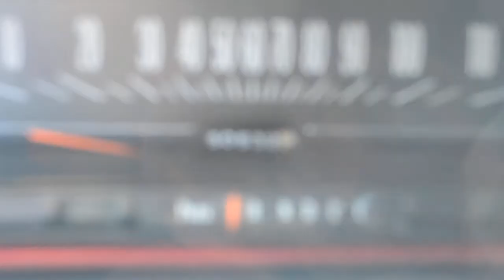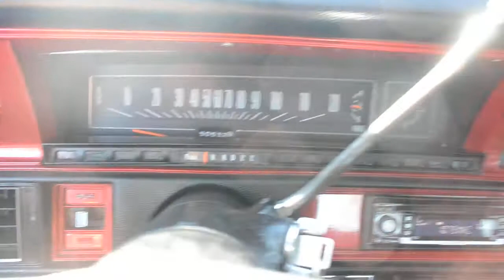1972 Chevrolet Chevelle convertible 350 V8 for sale at Blue Marlin Motors USA Stuart, FL 34997